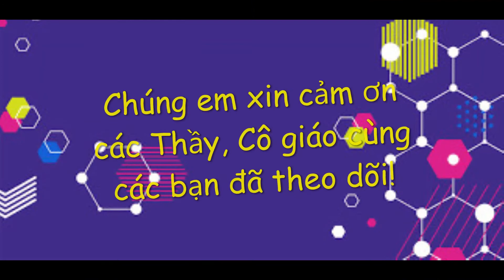Cách đo nhiệt độ bằng nhiệt kế thủy ngân 2